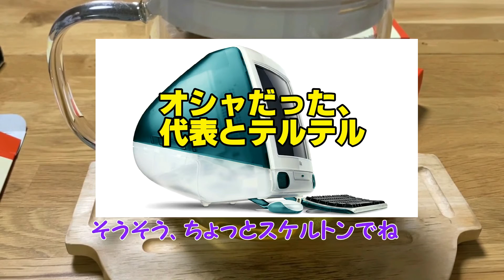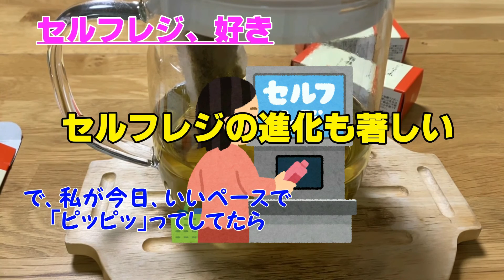【興奮】レジの進化について語っていたら懐かしアイテムが溢れ出す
お茶会TVの第１１回。